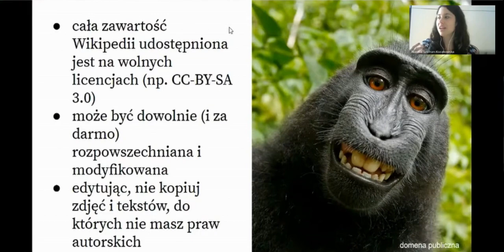3 filar Wikipedii